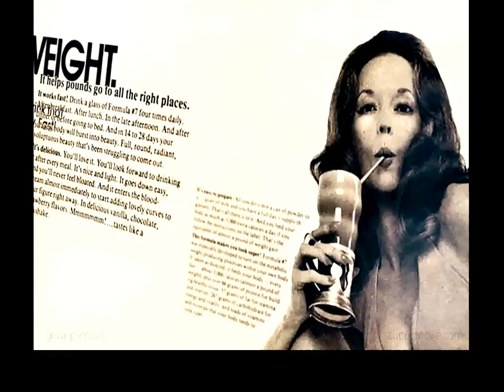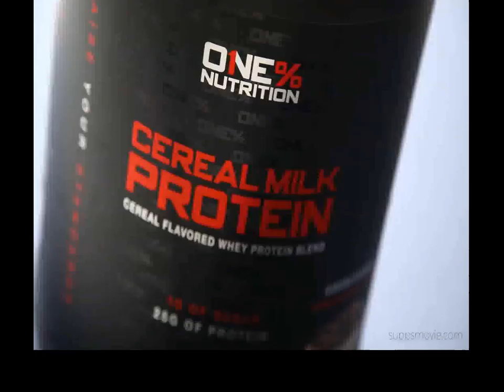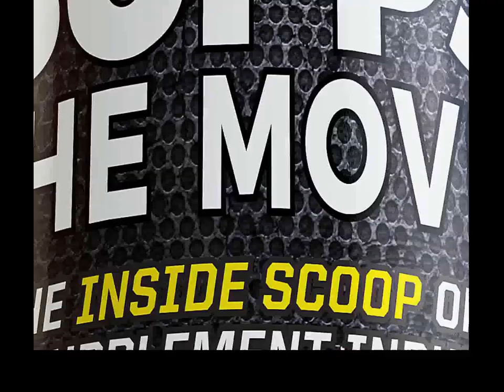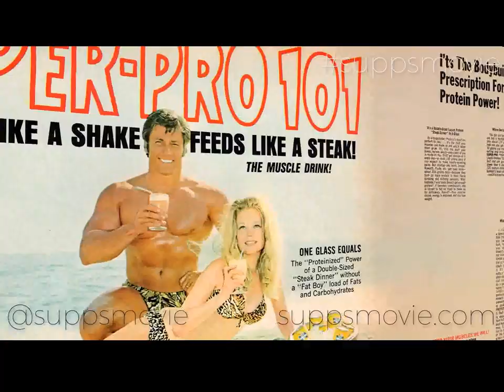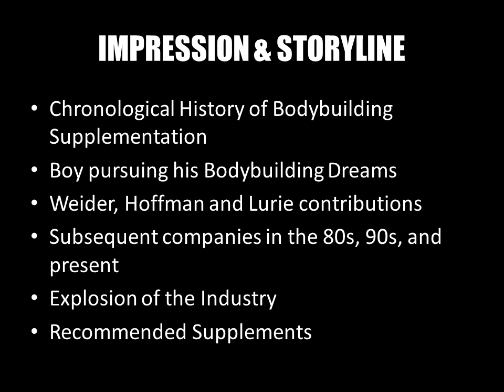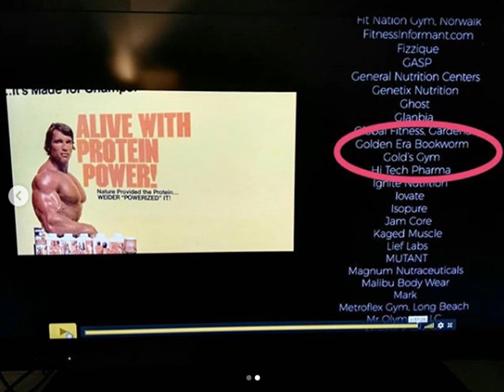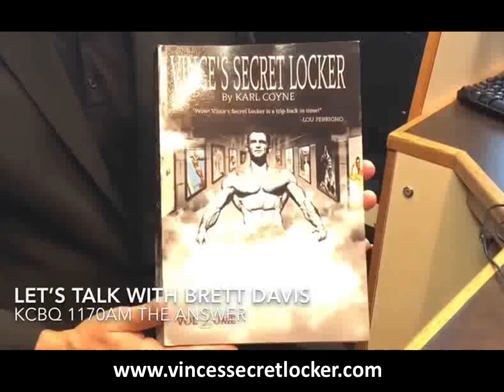SUPPS: THE MOVIE!! MY REVIEW AND COLLABORATION WITH ALEX ARDENTI!!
Today I'd like to announce my collaboration with Bodybuilding photographer and film director Alex Ardenti! @alexardenti!!
SUPPS: The Movie focuses on the History of the Bodybuilding Supplement Industry. If you are looking for a good dose of Old School bodybuilding NOSTALGIA and to learn about this now thriving multi billion dollar industry, this movie IS THE FILM FOR YOU!
You can see my YouTube Channels name in the credits for the movie! Next to Arnold's Image!, and before Gold's Gym!! I am amongst Bodybuilding Legends!!